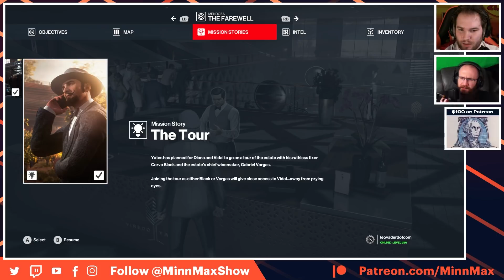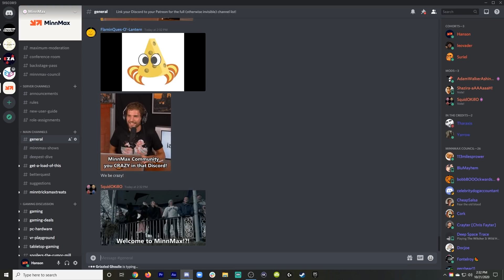Hitman 3's Mendoza Challenge (Finale) - Leo Vader Vs. Dan Ryckert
Leo takes on Dan's hardest challenge yet in the finale to our dueling Hitman streams. This is part two of the stream, watch Leo's challenge for Dan

Will Cornelius
iam8bit
Mirko Arico-Torreno
MoonFaceNick
Zachary Pligge
BeatenDownBrian
Rated G for Gamers
mark seliga
Andrew Uerkwitz
Jawarhello
Bryan with a Y
Prettygoodprinting.com
Andrew vala
Ludwig Roque
SuperSeriousSam
Yarrow
SpiralInYourEyes
Richard Smuts
Clint Farley
Clayton Myers
Preetham Yarlagadda
Spider_Dan
Starkiller
Steve Bamdad
jesse vitelli
SlyckNic
Alex Payne